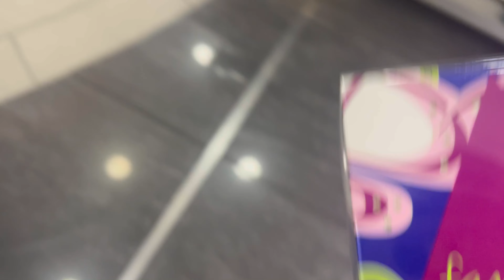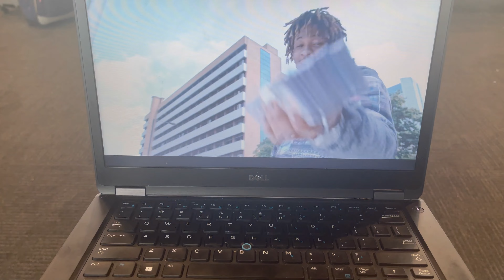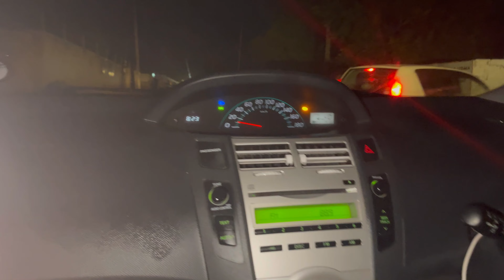Fly home with me:Vlog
Hi friends! Thanks for coming back to watch another one of my videos. Let’s fly to Zambia.